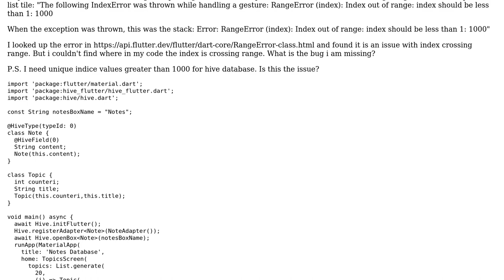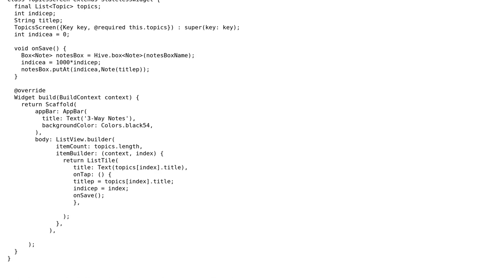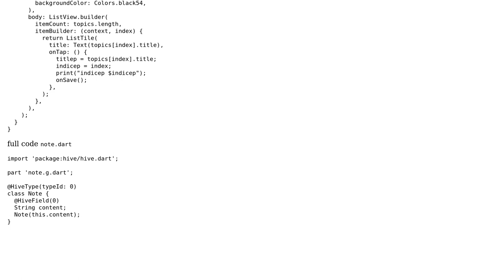RangeError in Flutter without exceeding Range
With thanks & praise to God, and with thanks to the many people who have made this project possible! You are responsible for your own actions.